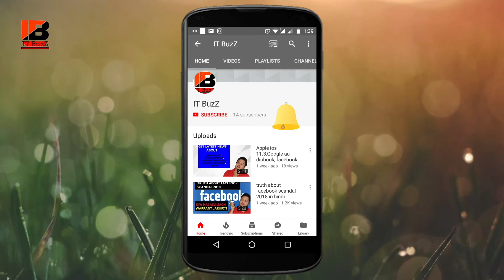1000 subscriber special | Thank You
Thank You for being a part of our IT BuzZ Family.